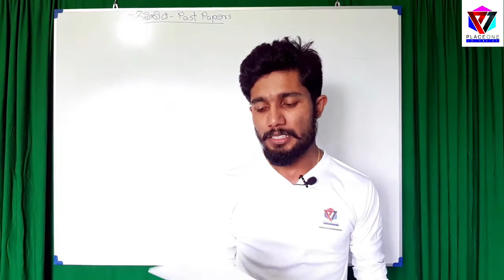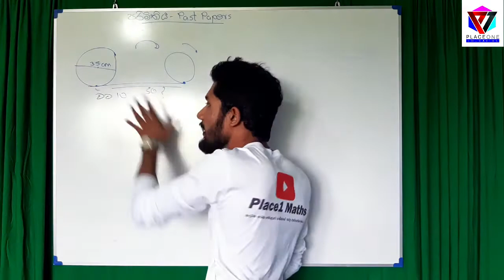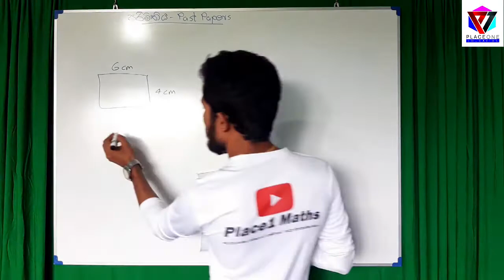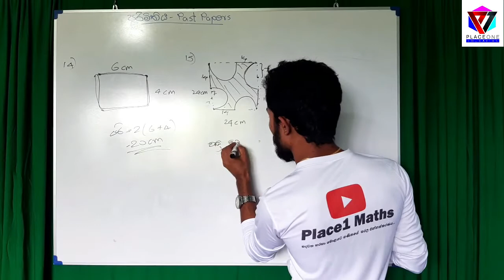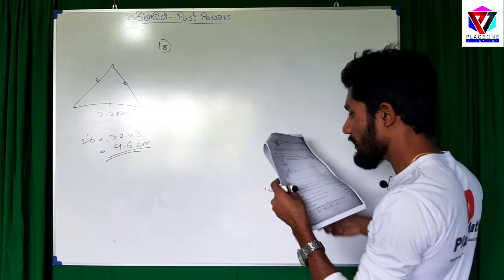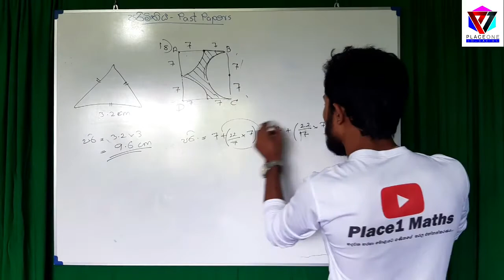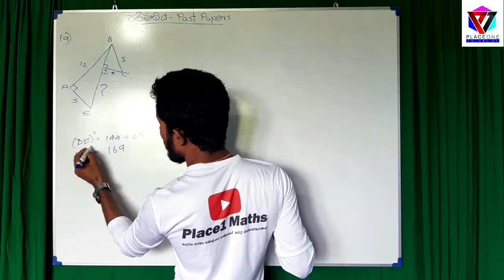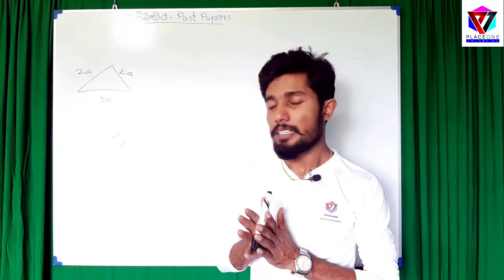Parimithiya Past Papers | Perimeter | පරිමිතිය | Grade 10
Parimithiya Past Papers
Perimeter
පරිමිතිය
Grade 10
Part 2

Sanju S Dharmasena - Place1

සියලුම ගණිතය පාඩම් සඳහා Place1 YouTube චැනලය වෙත ගොස් Playlist වෙත පිවිසෙන්න.